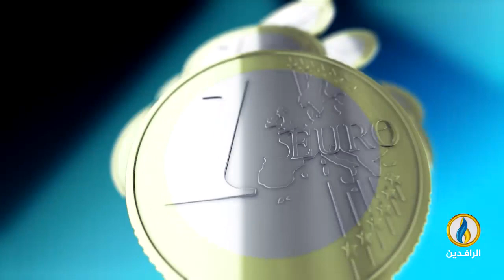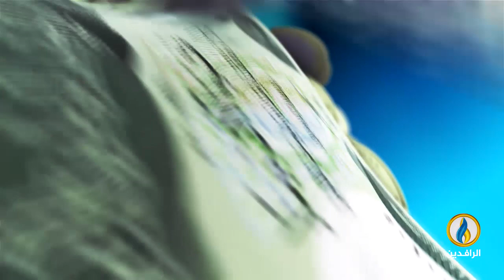أبرز الأخبار الاقتصادية على قناة_الرافدين ليوم الخميس في